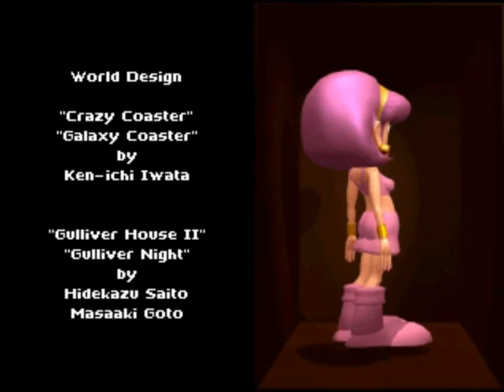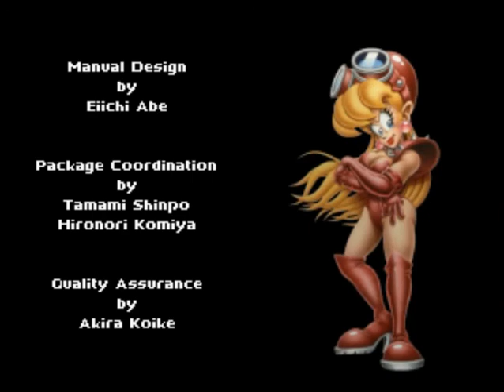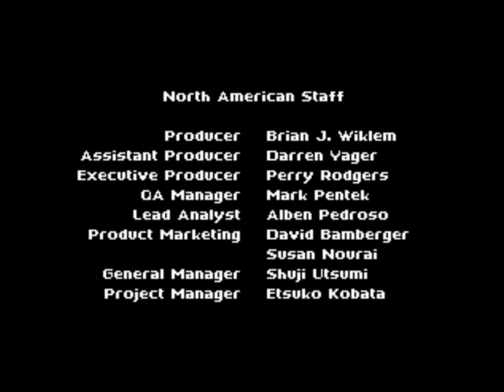Motor Toon Grand Prix (PSX): Outra corrida maluca/ Especial de fim de ano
Motor Toon Grand Prix é um videogame de corrida desenvolvido pela Poly e publicado pela Sony Computer Entertainment do Japão. Foi lançado para o PlayStation no Japão em 16 de dezembro de 1994.